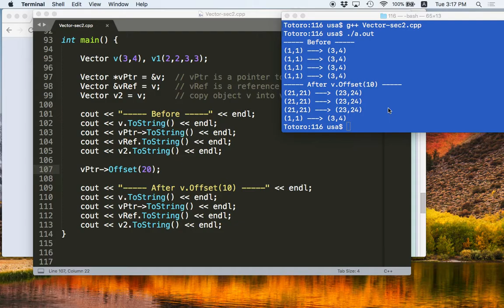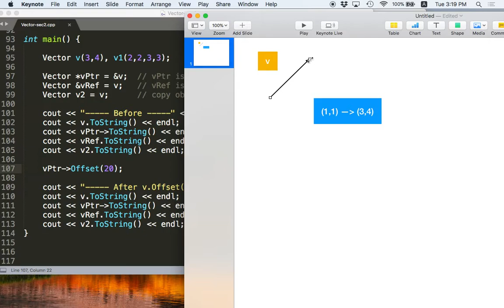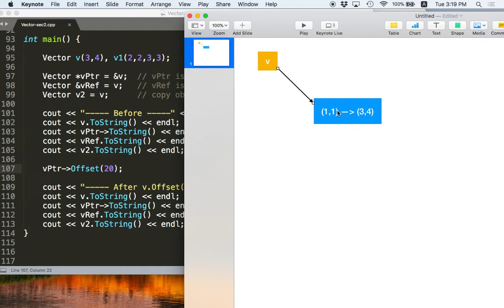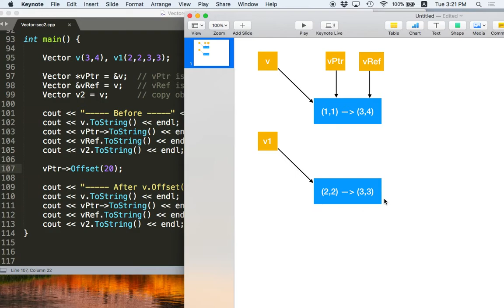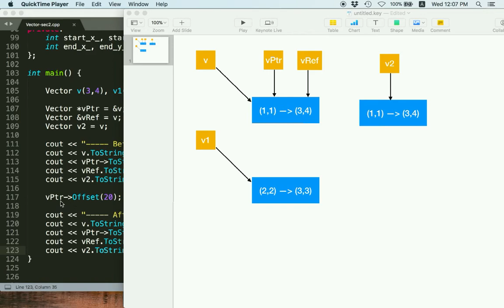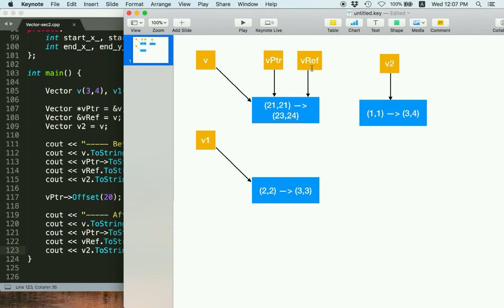[C++ 3.5] วาด diagram เพื่อทำความเช้าใจ object/pointer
วาด diagram เพื่อทำความเช้าใจ object/pointer